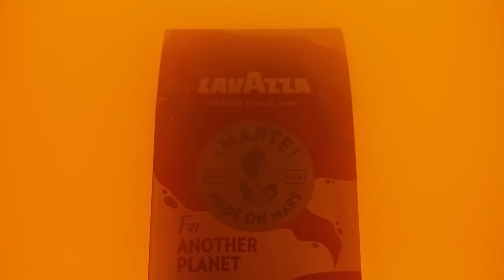DE CAMPEÓN DEL MUNDO A QATAR FABRICIO DÍAZ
EDUARDO GUTIÉRREZ NOS PRESENTA UNA GRAN ENTREVISTA EN DOHA QATAR CON EL CAMPEÓN DEL MUNDO FABRICIO DÍAZ